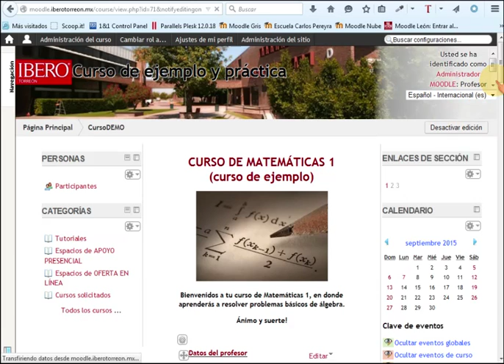Agregando el bloque RELOJ en Moodle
Este video muestra los pasos para agregar el bloque RELOJ en un curso en Moodle. Este bloque muestra la hora que tiene el servidor donde esta alojado Moodle y la hora del equipo del usuario.